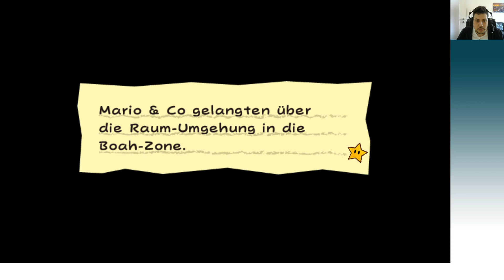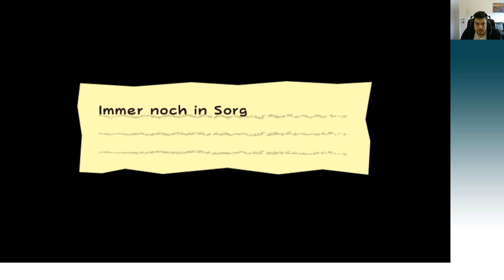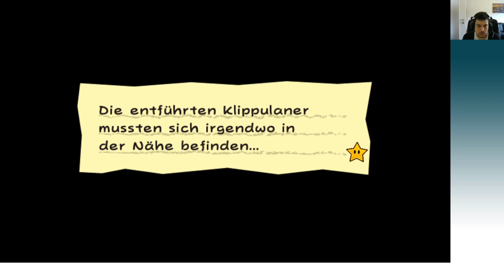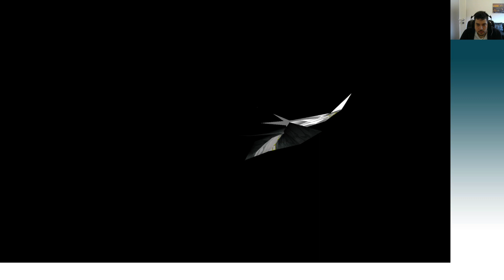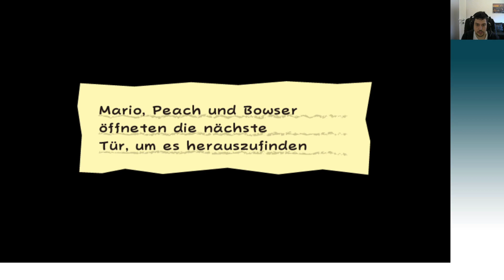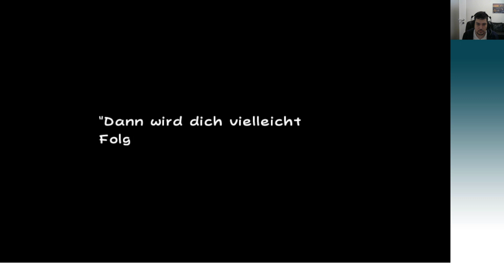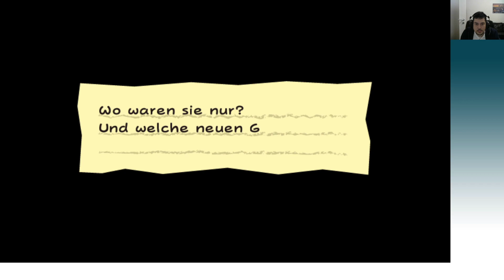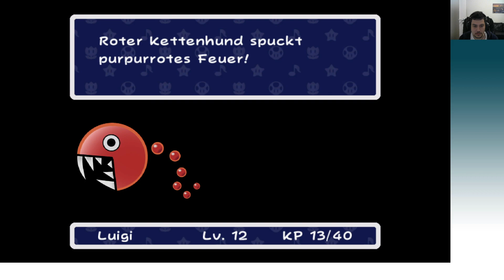[Livestream] Super Paper Mario - Part 3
Mario geht wirklich in die Hölle.